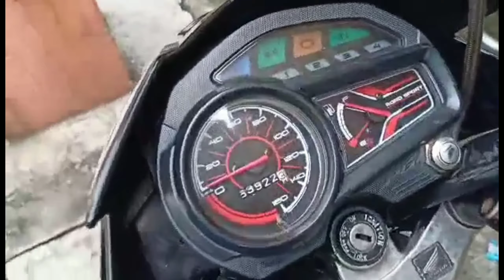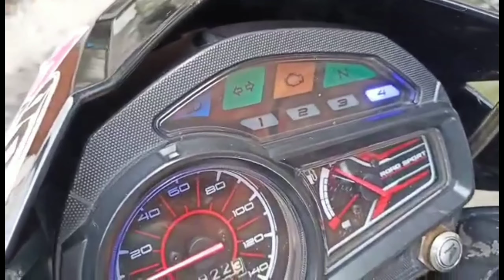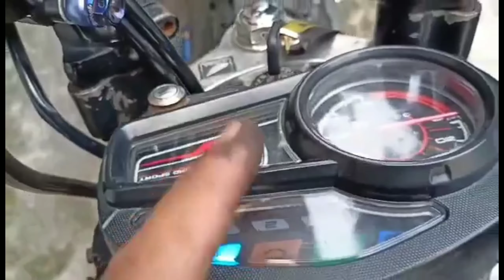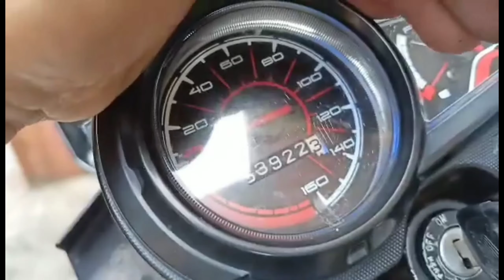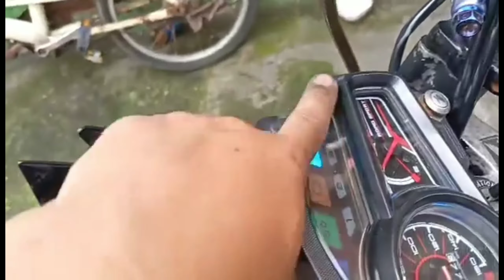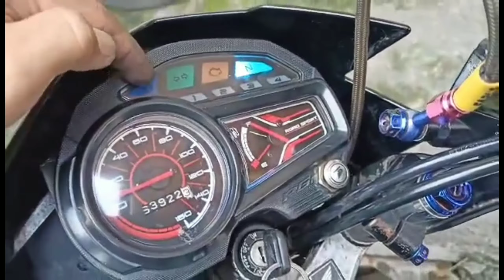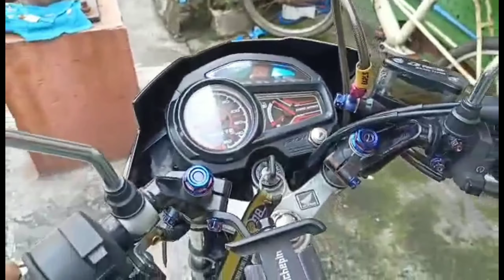HOW TO CHANGE SPEEDOMETER BACKLIGHT for motorcycle / motovlogph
paano mag palit ng dashboard back light sa motorcycle
paano palitan Ang back light ng motor
tamang pag palit ng back light ng motor
paano palitan Ang back light ng rs125fi Honda